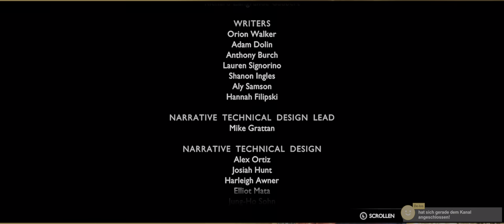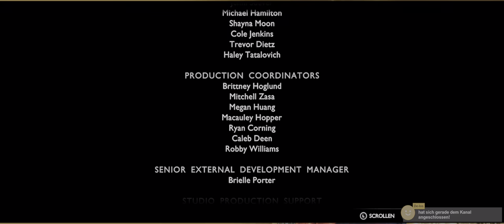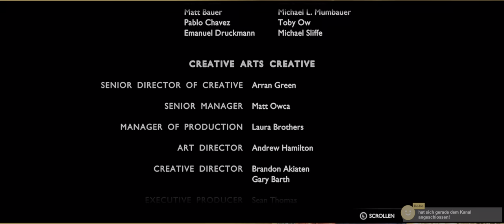HIGHLIGHT - God of War Ragnarök - Das Ende Teil 2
Wir spielen im Schwierigkeitsgrad God of War!

Hier sollte ein Spiel stehen und welches Gameplay, bzw. welche Handlungen wir in diesem Stream zeigen. Und eventuell was wir gestern grandioses erledigt haben. Ist aber nicht... .. .

𝓘𝓷 𝓭𝓲𝓮𝓼𝓮𝓶 𝓢𝓲𝓷𝓷𝓮 𝓥𝓲𝓮𝓵 𝓢𝓹𝓪ß 𝓶𝓲𝓽 ．．． ．． ．

+ Monitor LC-Power LC-M34 C-K NICHT MEHR ZU KAUFEN
+ Display Port Kabel
+ Gehäuse Thermaltake View 91 RGB Plus
+ MSI MEG B550 Unity-X
+ Ryzen 9 5950x
+ 32 GB DDR 4 RAM Crucial Ballistix 3200 @4200 MHz
+ MSI 4090 Suprim X 24GB
+ be quiet! Dark Power Pro 12 Netzteil 1200W
+ Samsung 980 PRO 1 TB PCIe 4.0
+ Corsair Force MP510 240 GB M.2

Beyerdynamic DT 770 PRO 250 Ohm
Behringer UMC202HD U-Phoria
Behringer Ultravoice XM8500
Mikrofonkabel High Quality XLR 3 Meter

+ Alphacool 13441 Eisblock Aurora Acryl GPX-N
+ Alphacool Eisball Digital RGB
+ Alphacool NexXxoS XT45 360mm
+ Alphacool Eiszapfen 16/10mm Anschraubtülle
+ Alphacool Schlauch AlphaTube HF 16/10 (3/8"ID)
+ Aquacomputer Double Protect Ultra 1000ml
+ Aquacomputer Dr. Drop Druckprüfgerät incl.
+ Alphacool Schlauch-Abschneider Alu 3-19 mm

Mini ITX Gaming Systemkonfiguration
+ Fractal Design Node 304
+ ASUS ROG STRIX B450-I GAMING
+ G.Skill Aegis 32GB DDR4 32GIS
+ Intenso SSD M.2 MLC SATA
+ Noctua NH-L9a-AM4 Low Profile
+ AMD Ryzen 7 3700X
+ Enermax Revolution SFX 80+ Gold